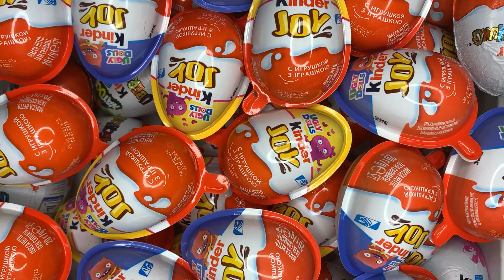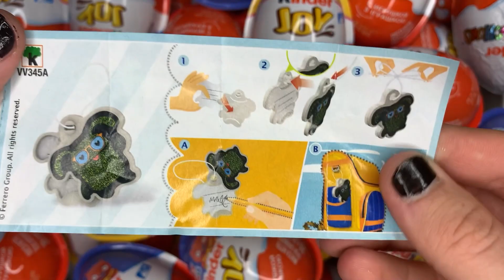NEW! Silver/Gold Kinder Joy opening ASMR - A lot of Kinder Surprise egg toys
This video is not intended for children, so if you are a child then close this video. Shown here is the unpacking of sweets, candies, ASMR lollipops. ASMR Candy Satisfying.

100 Yummy Kinder Surprise Egg Toys Opening - A Lot Of Kinder Joy Chocolate ASMR
Satisfying Video | Very Yummy Rainbow Candy Kinder Joy Surprise Glitter Egg Chocolate ASMR